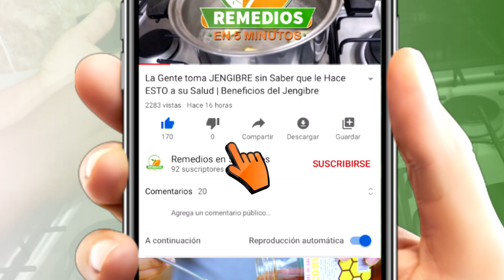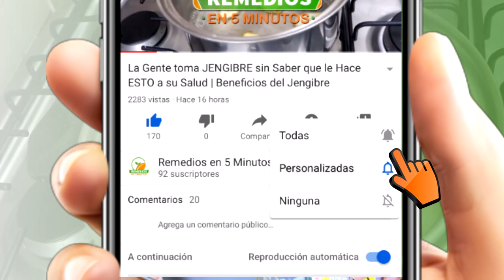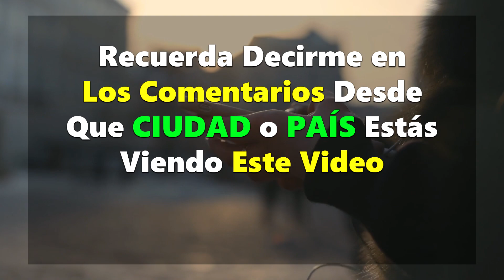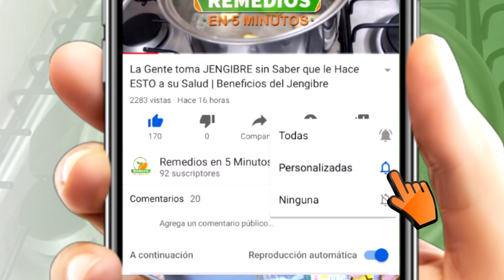AL MEZCLAR ESTO 1 SOLA VEZ BOTARÁS TODA LA GRASA DEL ESTÓMAGO Y LIMPIARÁS EL COLON AL OTRO DÍA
Aquí aprenderás a preparar una bebida a base de ciruela, pepino y limón para bajar de peso rápido, limpiar el colon y cuidar tu salud.

Las bebidas y consejos para bajar de peso debe acompañarlos con un estilo de vida saludable que incluya una buena alimentación y ejercicios para ver resultados óptimos y duraderos.